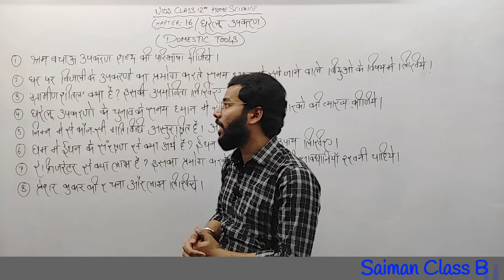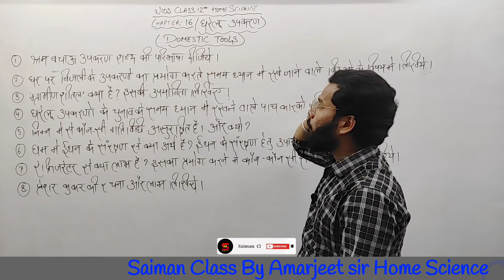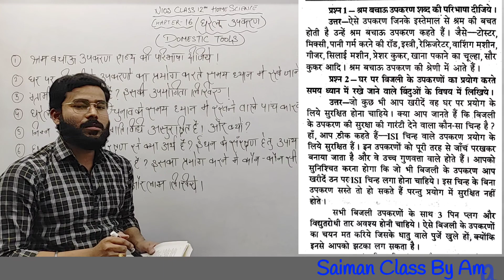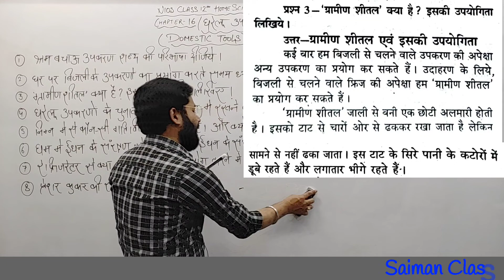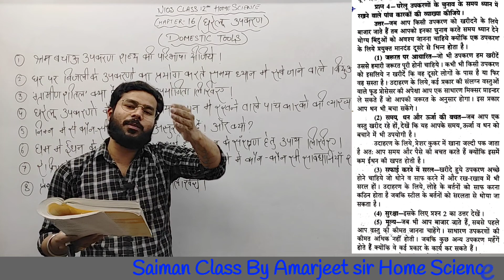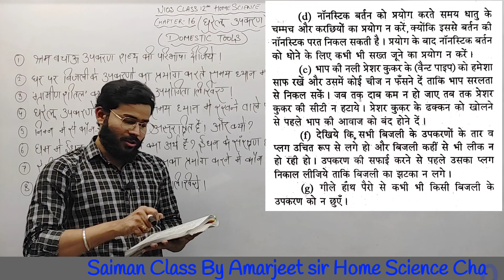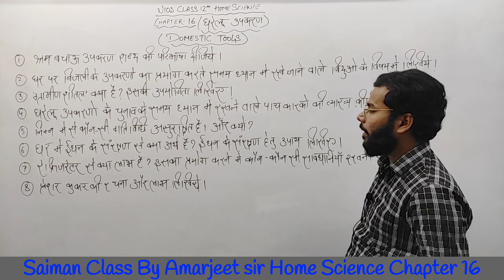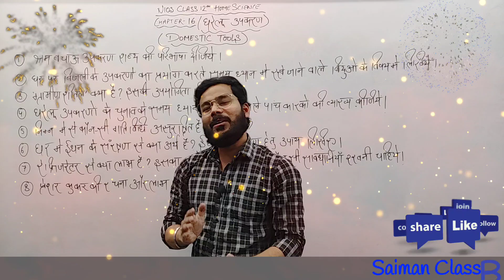Nios Class 12th Home Science (321) Chapter 16 || घरेलू उपकरण || Saiman Class By Amarjeet sir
Nios Class 12 home science All Chapters most Important Questions and Answers with solution
saiman Class By Amarjeet Sir ye video CBSE NIOS or sbhi baccho k liye bohott helpful h to jrur is video ko pura dekhe ok SAIMAN CLASS ko bhi subscribe saiman Class By Amarjeet Sir ye video m btaya gya h,exam k sbhi solutions on Telegram